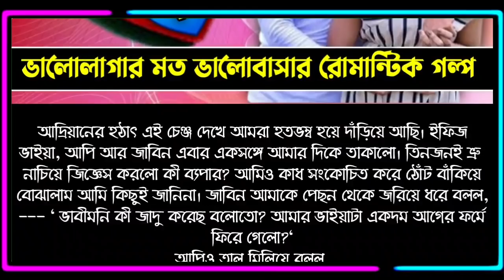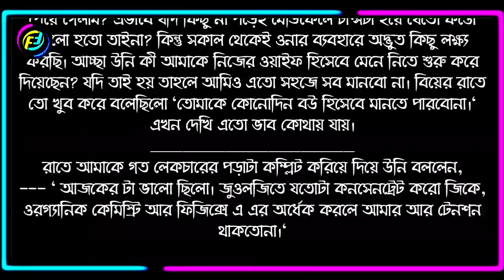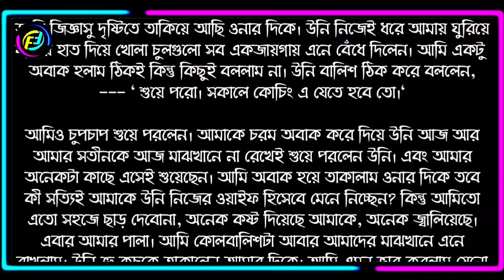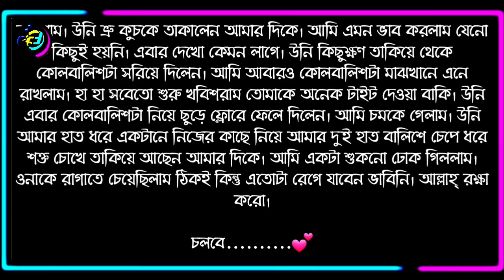আদ্রিয়ানের মায়াবিনী || পর্ব - ১১ | গল্পের লেখিকা অনিমা কোতয়াল অনি || Faruk's Diary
গল্পের নামঃ আদ্রিয়ানের মায়াবিনী
পর্ব - ১১

ভালোবাসার গল্প
রোমান্টিক গল্প
প্রেমের গল্প
বেদনার গল্প
Valobasar golpo
Romantic love story
premer golpo
Faruk Media
faruksdiary
faruks dairy
golpo
ভালোবাসার গল্প,
Valobasar golpo,
 love story,

💞. Valobasar golpo. 💞
💞. Premer golpo. 💞
💞. Koster golpo. 💞
💞. Jeboner golpo. 💞
💞. Prem Nibedon. 💞

❤ Thanks For Stay With Faruk's Diary. ❤